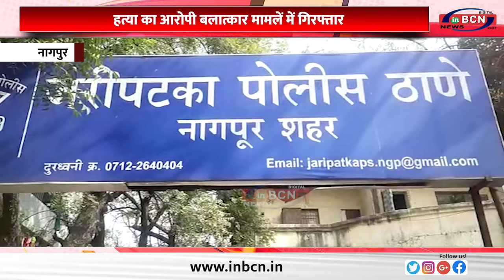हत्या का आरोपी बलात्कार मामलें में गिरफ्तार....INBCN NEWS